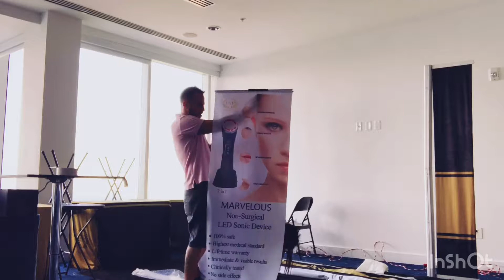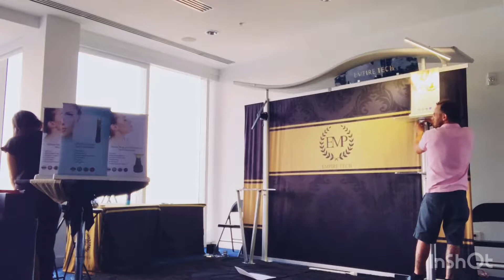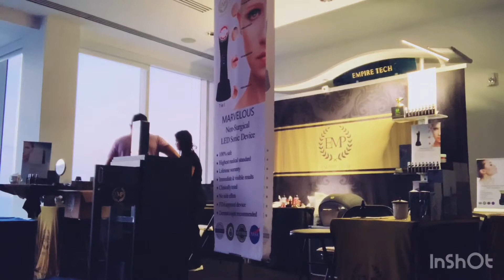Set up - FBorganic yan and oli for empire T at eye Dr Miami For more info visit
Set up - FBorganic yan and oli for empire T at eye Dr Miami